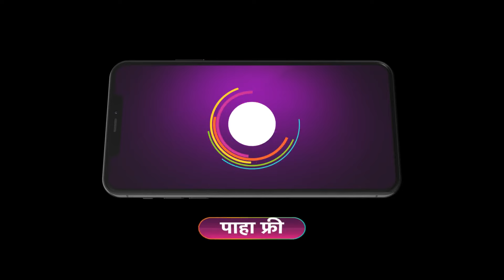Sara Kahi Tichyasathi | Ep - 151 | Feb 7, 2024 | Best Scene 1 | Zee Marathi